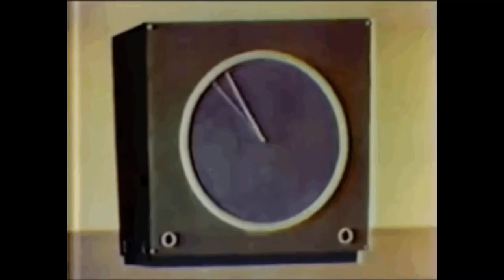(KING DONKEY KONG PART 4 🦍👑🍌🎥)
LOSING A FRIEND

One Night, While The Sea Captain And The Pines Family Were Having Dinner, A Big Wind Moves The Ship, They Ran Into A Storm, Soon The Sea Captain Went To Go Help His Crew, Mabel Was Feeling Sea Sick And Ford Had To Comfort Her, And Dipper Had To Go Outside To See Donkey Kong To Make Sure If He’s Alright, The Sea Captain Found And Told Dipper That He Can’t Out Here, The Sea Captain’s Crew Member Says That The Raft Is Holding Them Back And Making The Storm Worse, So The Captain Gives Dipper A Speech How The Ship Is The Priority And He Wants Dipper Himself To Say The Words, Cut The Cable As He Needs To Get Rid Of The Raft In Order To Not Tip Over, And He Gives An Axe To Dipper Who Cuts The Raft And Lets DK Go, And So The Two Wave Goodbye To Each Other, Back On The Mainland Dipper Was Sad For The Loss Of DK, He Remembers All The Good Times He Had With Him, DK Was Just A His Pet, He Was His Best Friend, Meanwhile Donkey Kong Arrived From The Ocean To New York City, And So He Goes Wondering Through The Streets Of Manhattan As The Police And Military Went After Him, Back In Virginia, Ford Found Out That DK Is Alive But In Trouble In The Big Apple, He Has The President Called And Tells Him That He Can Handle The Giant Ape Before The Army Takes Him Down.

FAN MADE FILM BY ALDO VEGA

PARODY OF THE KING KONG SHOW

BASED FROM THE TV SHOW AND THE 1933 CLASSIC STORY OF KING KONG

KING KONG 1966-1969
KONG: THE ANIMATED SERIES 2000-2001
KONG: KING OF THE APES 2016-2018
THE MIGHTY KONG 1998
KONG: KING OF ATLANTIS 2005
KONG: RETURN TO THE JUNGLE 2006
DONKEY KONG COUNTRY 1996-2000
DONNEY KONG COUNTRY RETURNS 2010
DONKEY KONG COUNTRY: TROPICAL FREEZE 2014
MARIO VS DONKEY KONG 2005
MARIO VS DONNEY KONG 2:
MARCH OF THE MINIS 2006
MARIO VS DONKEY KONG 3:
MINI LAND MAYHEM 2009
DONKEY KONG VS KNUCKLES 2015
PAC-MAN VS DONKEY KONG 2020
SUPER SMASH BROS. BRAWL 2008
SUPER SMASH BROS. ULTIMATE 2018
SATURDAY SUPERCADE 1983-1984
PIXELS 2015
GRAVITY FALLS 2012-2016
THE SIMPSONS 1988-PRESENT
THE SIMPSONS GAME 2007
TARZAN 1999
THE LEGEND OF TARZAN 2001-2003
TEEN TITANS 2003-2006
THE LAND BEFORE TIME 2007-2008
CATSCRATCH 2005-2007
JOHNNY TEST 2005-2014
MY GYM PARTNER’S A MONEKY 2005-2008
PETER PAN 1953
THE RETURN TO NEVERLAND 2002
THE LITTLE MERMAID 1989
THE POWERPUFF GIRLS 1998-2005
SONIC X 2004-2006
ICE AGE 2002
ICE AGE 3: DAWN OF THE DINOSAURS 2009

DIPPER PINES AS BOBBY BOND
MABEL PINES AS SUSAN BOND
STANFORD PINES AS PROFESSOR BOND
CAPTAIN McCALLISTER AS CAPTAIN ENGLEHORN
GENERAL ROSS AS THE GENERAL
MAYOR HOWARD AS THE MAYOR
CAPTAIN HOOK AS SCARED CAPTAIN
ERIC’S CREW AS SCARED SAILORS
FIDDLEFORD MCGUCKET AS SCIENCE DIRECTOR
HOMER SIMPSON AS SAILOR
CAPTAIN JERROLD AS SCARED CITY CAPTAIN
THE HUNTERS AS SCARED CITIZENS
NORA BEADY AS SCARED WOMAN
MAJOR TALBOT AS SOLDIER
AGENT POWERS AS SOLDIER #2
AGENT TRIGGER AS SOLDIER #3
CLAYTON AS SOLDIER #4
MR BLACK AS JET PILOT
MR WHITE AS HELICOPTER PILOT
PROFESSOR UTONIUM AS CAMERA MAN

DONKEY KONG AS KING KONG
KING K ROOL AS THE T REX
SPIKETAIL LEADER AS THE STEGOSAURUS
BEAST BOY AS THE PTERODACTYL
KRAKEN AS THE KRAKEN
CARL AND FRANK AS THE BRONOTHEROUMS
DIEGO AS THE SABOR TOOTH TIGER

SCENE SELECTION

DINNER (0:00)

SAILING THROUGH THE STROM (0:52)

CUT THE RAFT FREE (1:17)

THE LOST OF DONKEY KONG - I BELIEVE SONG (3:46)

ARRIVING TO MANHATTAN (6:04)

 DK LOOSE IN NEW YORK (7:09)

POLICE AND MILITARY (8:47)

PHONE CALL (9:34)

DIRECTED BY ALDO VEGA YOUTUBE CHANNEL